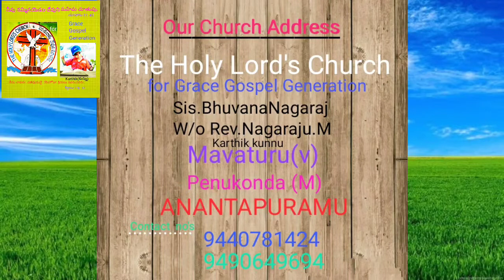Sis: Bhuvana_Mesaage-6